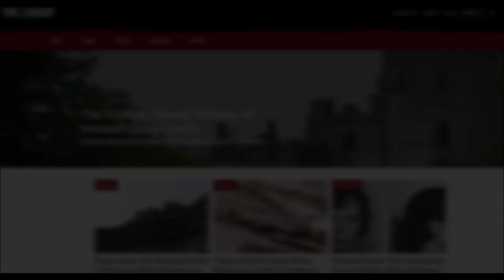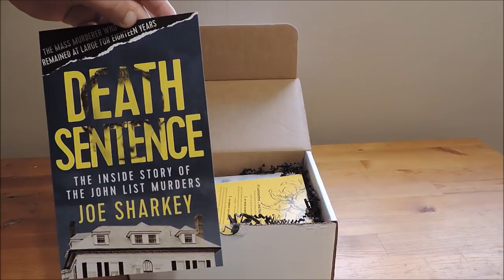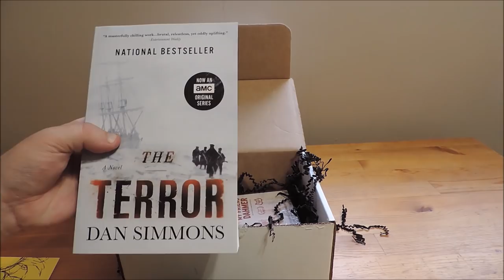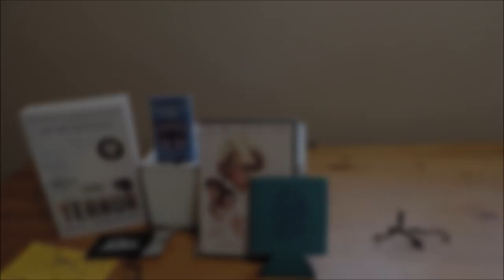The Lineup's Creepy Crate Unboxing #2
for merch and to suggest cases. to learn about an exclusive podcast

Movie Credit: Seven - New Line Cinema